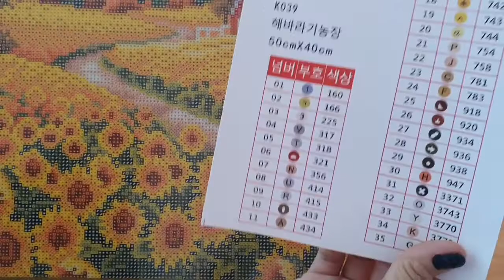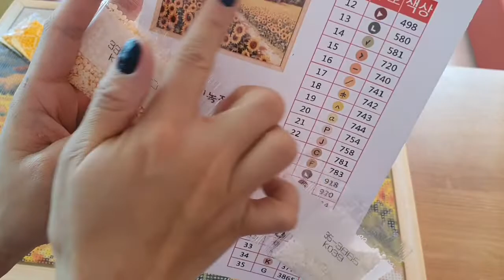i tried diamond painting